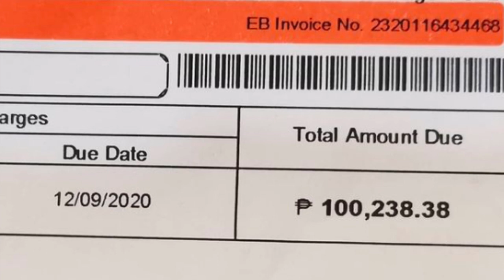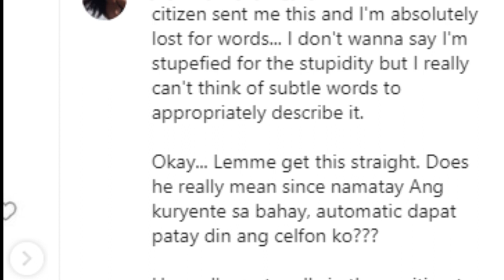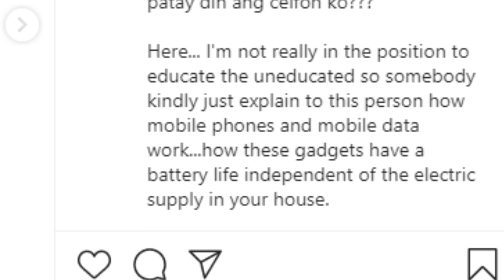JOMARI YLLANA PABAYANG AMA, MGA ANAK NAGTITIIS SA DILIM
Joamri Yllana is an Actor/Politician he has two babies with Joy Reyes his Ex-wife.